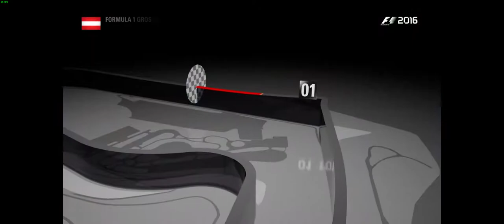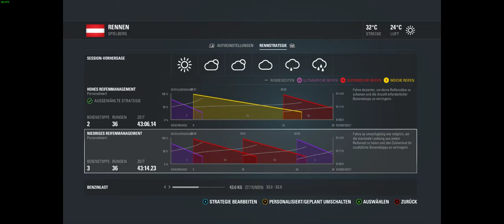F1 2016 #018: It´s a rainy day! :) (Sauber, GP Austria)